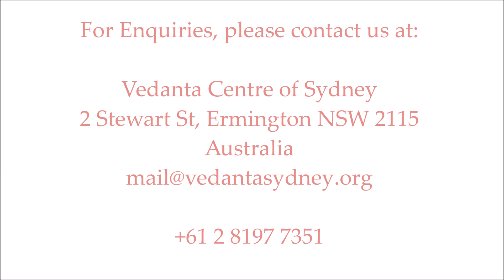Gita Revision Talk - Talk 35 - Quick Overview/revision Ch 3 - (20 Dec 2020)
Bhagavad Gita Revision Talks by Swami Sridharananda ji
Talk  35 (20 Dec 2020) - This is a talk is on Chapter 3 in the revision of Chapters 1-7 before starting with the 8th.